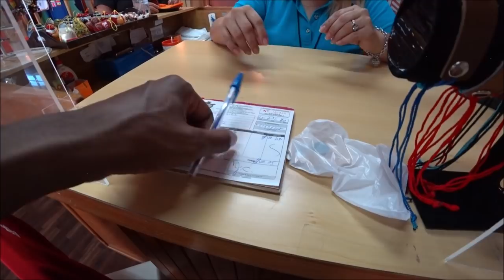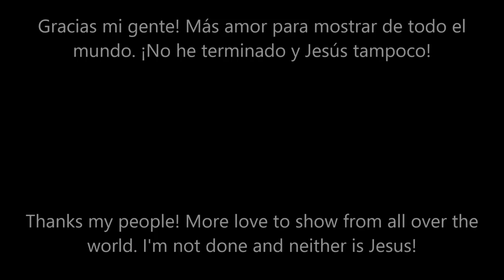🇸🇻 Is El Salvador Taking COVID-19 Seriously? Here's What I Saw...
■ SAN LUIS TALPA, EL SALVADOR: Do you want to travel back home to El Salvador but wonder what is being done in regards to COVID-19 safety? Here is what I saw...

​   @JayCeeMax            @SiempreEnMovimiento            @Luisito Comunica
    @Luisito Comunica Stories     @BERTH-OH  Luisillo  @El Salvador Travel   @bald and bankrupt
​ @Harald Baldr   @En Cortinas con Luisito - Podcast    @Youtubero Salvadoreño   @Daily Bald
​ @Misael Gomez El Salvador   @El Salvador en el Campo   @Philly Dom   @Pero Like   @Drew Binsky @Maniac Canadian     @Simon Wilson        @La Cherada en la usa           @iam_marwa
   @Salvadoreñísimo      @ThisIsBunjo      @El Salvador en Grande         @El Salvador Dia a Dia         @Jewels        @Desmadre en El Salvador a lo Grande            @TimKyoutube             @Deschavetados             @Kurt Caz
    @A Stupid Tourist            @The Nomadic Movement            @Tío Frank            @Tio Frank TV            @Michele Ponte          @El Patechucho             @CocinaConAdela.com
   @Amaya Zelaya         @amayazelayatv9904               @Davidsbeenhere            @Jorge De León         @Alex Outhwaite

Daily Bald el pulgarcito nayib bukele Downtown Centro Histórico, El Salvador i love el salvador Conduciendo Paseos Recorridos Salvadoreños El Salvador en Grande visit Municipios de El Salvador Recorrido por El Salvador Recorriendo El SalvadorEl Salvador Trip El Salvador Carreteras de El Salvador calles y avenidas Youtubers salvadoreños Youtubero Salvadoreño El Salvador 4K San Salvador El Salvador Moderno El Salvador actual el salvador 4k Davidsbeenhere traveladvice thenomadicmovement traveladvice TREADtheGlobe TRAVELSTOKE Karen Klopp KarenKlopp Pasaquina pueblosvivos San Salvador travel guide is el salvador safe? exposed is san salvador safe el salvador travel guide san salvador safe el salvador safe san salvador dangerous el salvador dangerous el salvador travel vlog best travel video guide Salvador San Salvador Central America El Salvador Safety El Salvador Guides El Salvador decameron san salvador el salvador travel vlog things to do in el salvador decameron el salvador trip salinitas royal decameron salinitascentral america is el salvador safe is san salvador safe is san salvador dangerous where is el salavador what is el salvador san salvador crime san salavador dangerous el salvador dangerous el salvador tourist in el salvador is el salvador cheap? el salvador 2020 el salvador 2021 el salvador volcano el salvador news el salvador centro san salvador nayib bukele carlos calleja elecciones en el salvador mercado ideas el salvador plus el salvador 4k luisito comunica fernanfloo little viejo cipro salvadoreño wacha amaya zelaya deschavetados el salvador reapertura economica el salvador reapertura economica el salvador avenida roosevelt el salvador el salvador el salvador en grande avenida roosevelt riving in el salvador camara oculta el salvador san salvador centro centro mas grandes del mundo plaza planeta shops tiendas conociendo turismo youtuber youtubero salvadoreño youtubero salvadoreño juegos elsalvador como es videos viral comprando compras el salvador daily jacqueline y cindy el salvador daily el salvador daily cindy El Salvador travel Is El Salvador safe El Salvador life in El Salvador living in El SAlvador El salvador vlog de el centro outdoor market shopping in el salvador sellers in the mercado flea market mercado Tio Frank luisillo el gordillo things to do in el salvador